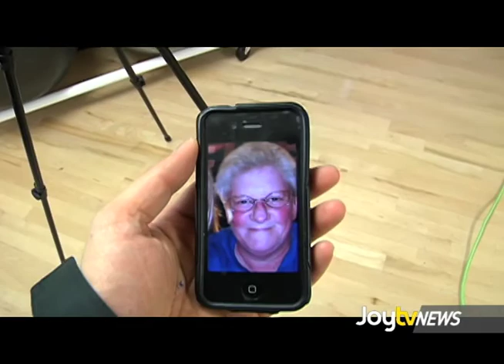JoytvNews - Newton Crime and Community Part 2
The Newton Community held another public meeting to address safety concerns in their neighborhood, this time in a venue large enough to allow all those interested, to attend. Dean Atwal brings you more...